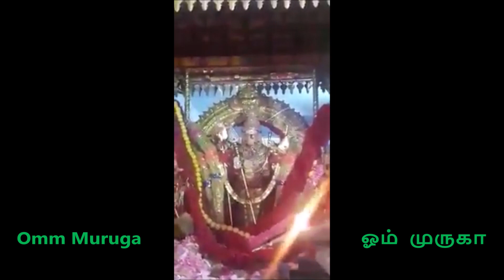Omm Muruga - ஓம் முருகா - Omm Muruga - ஓம் முருகா -யாமிருக்க பயமேன்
ஓம்  முருகா